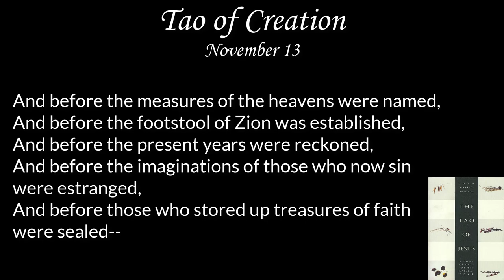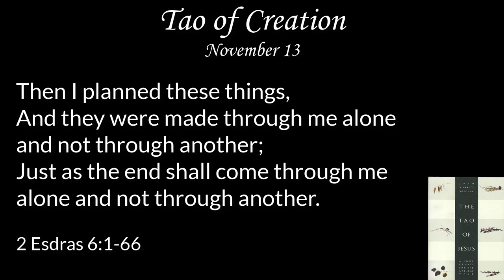November 13 | Tao Speaking | The Tao of Jesus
At the beginning of the circle of the Earth,
Before the portals of the world were in place,
And before the assembled winds blew,
And before the rumblings of thunder sounded,
And before the flashes of lightning shone,
And before the foundations of paradise were laid,
And before the beautiful flowers were seen,
And before the powers of earthquakes were established,
And before the innumerable hosts of angels were gathered together,
And before the heights of the air were filled up,
And before the measures of the heavens were named,
And before the footstool of Zion was established,
And before the present years were reckoned,
And before the imaginations of those who now sin were estranged,
And before those who stored up treasures of faith were sealed–
Then I planned these things,
And they were made through me alone and not through another;
Just as the end shall come through me alone and not through another.

2 Esdras 6:1-66

1:08 Commentary